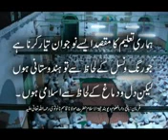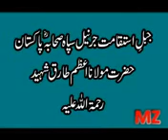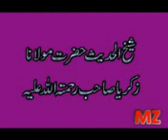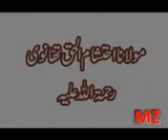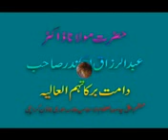The heart touching beautiful nathp@AR khan